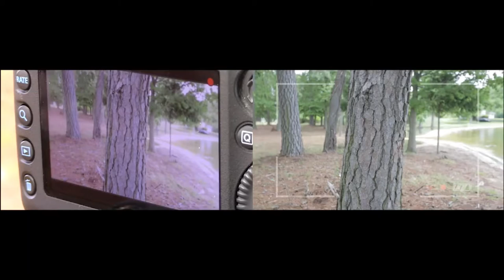FRC Rack Focus Examples